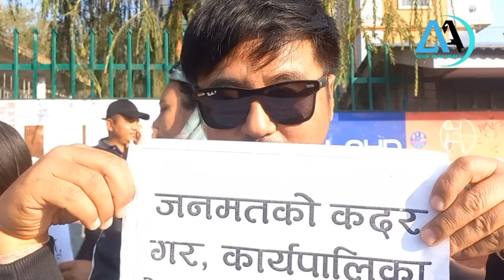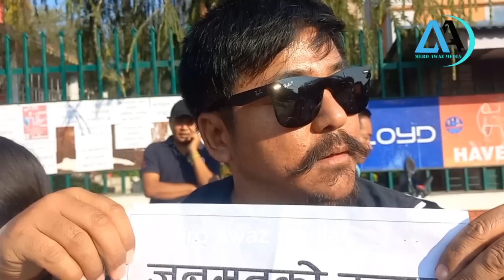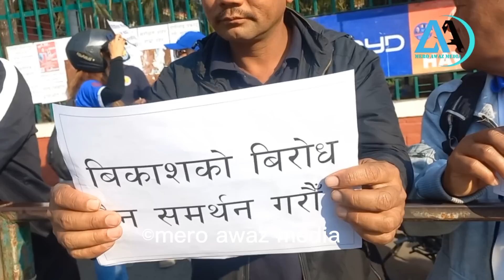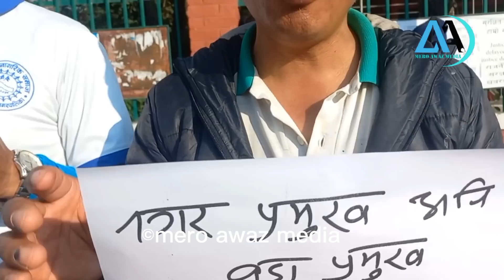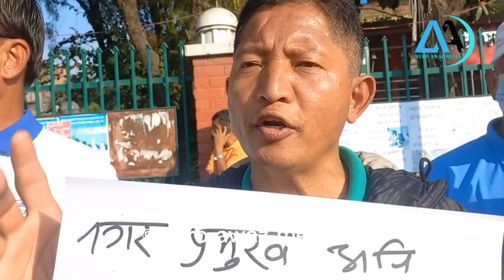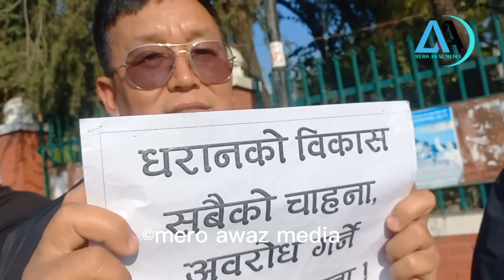बन्द गर्नुहोस नगर प्रमुख,वडा प्रमुख भन्दै गर्जिए एकएक युवक||सचेत धराने समुहको आगामी कस्तो कदम हुन्छ?